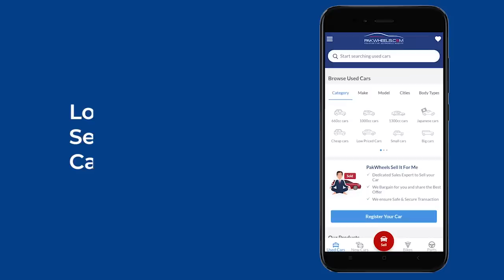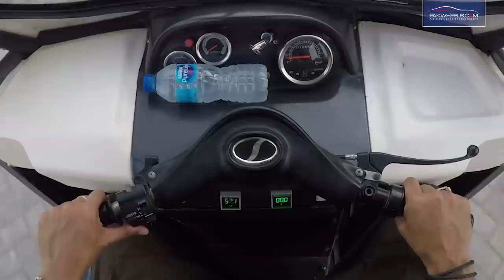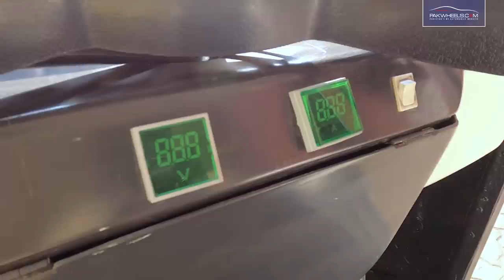Electric Rickshaw in Pakistan Review | PakWheels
Sazgar Electric Rickshaw is equipped with EcoRik Li-Ion Battery. It will be charged in 5 hours, and once the Rickshaw gets charged it can drive for up to 170 Km

Specifications of Pakistan’s first electric three-wheeler
EcoRik Li-Lon Battery: 48V, 125Ah, 6kwh
Motor: 3kw
Charging Time: 5 hrs
Range with load: 170kms
Body: Rear sheet metal, rest fiber
Estimated Savings on fuel annually: Rs. 180,000